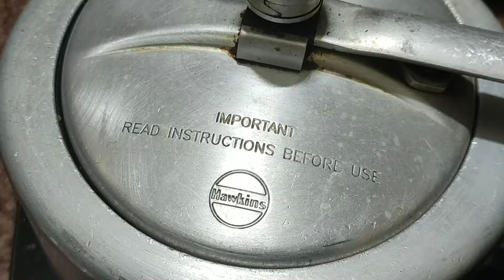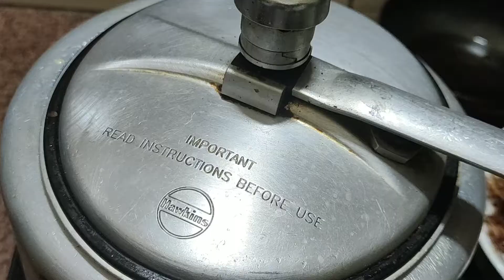Easy Bhuni Daal Recipe by Rana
Masoor daal       2cups
Dry red chilli   2
Onions          2
Bay leaf        2
Cardamom  2
cloves           4
Black pepper  15 piece
Salt according to taste
cinnamon sticks 1inch